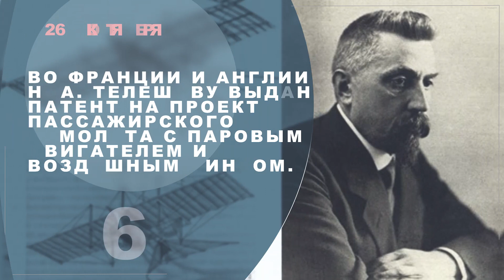26 октября. Календарь событий и памятных дат